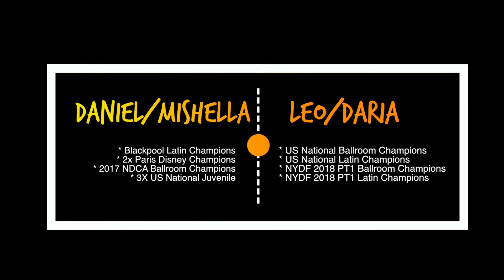Amateur Latin Dance | IGB Junior Latin Final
Would you like to support Dance Today ?

These 2 young couples were wonderful to watch and definitley made a big splash at IGB 2018 !!! They both share a lengthy resume of titles for being so young. We can barely wait to watch them grow into world finalists some day !